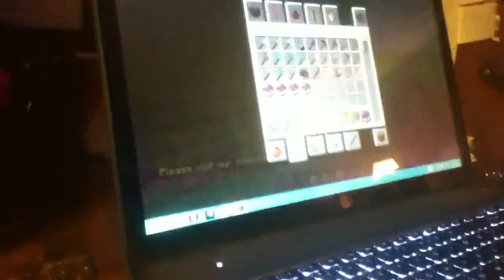Was farming a good idea? Yess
Matthew and Michael made a minecraft video